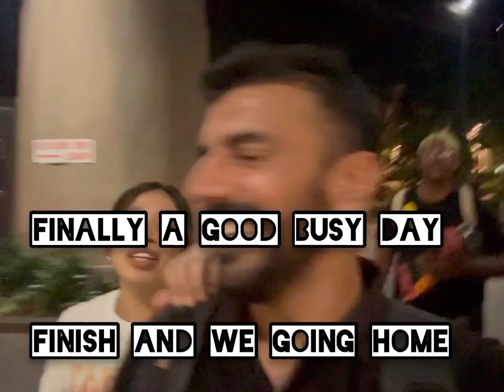Working as a chef in Australia || chef life Australia || day at work|| pakistani family in Australia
Musician: ASHUTOSH